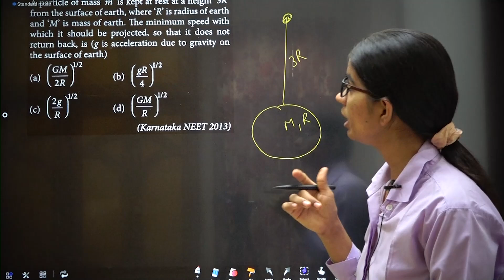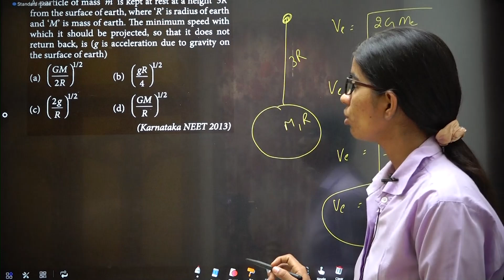A particle of mass 'm' is kept at rest at a height '3R' from the surface of earth, GT DTS 05 Q05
A particle of mass 'm' is kept at rest at a height '3R' from the surface of earth, where 'R' is radius of earth and 'M' is mass of earth. The minimum speed with which it should be projected, so that it does not return back, is (g is acceleration due to gravity on the surface of earth)